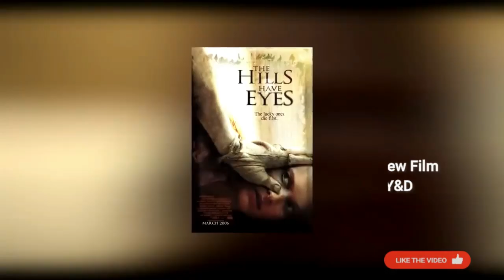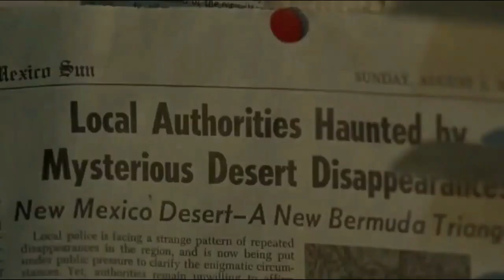Review Film The Hills Have eyes